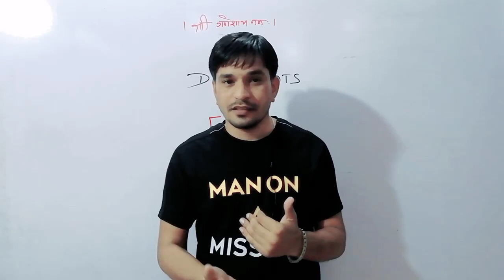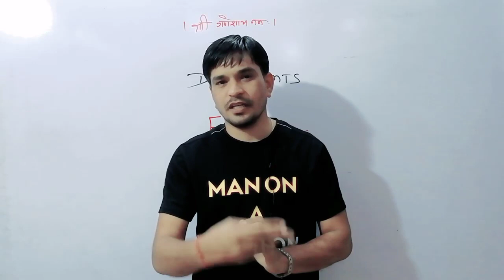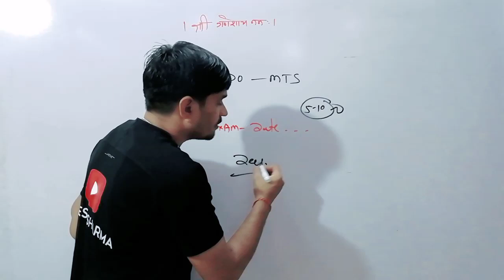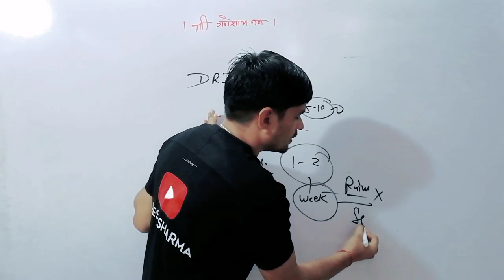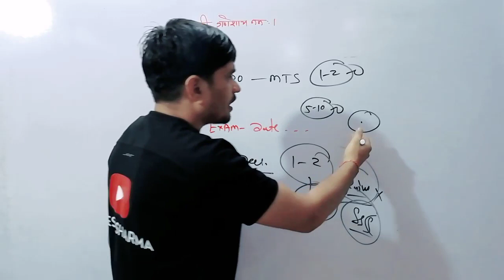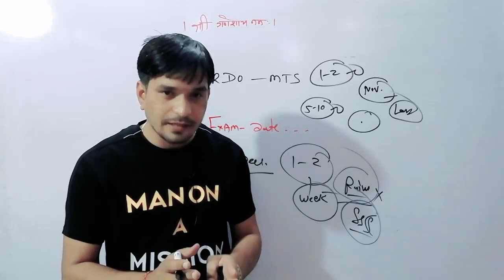DRDO MTS (Tier-1) Exam Month & Week ।। परीक्षा तिथि का सटीक विश्लेषण।।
नमस्कार दोस्तो ,

Umesh Sharma 2.0 New Channel Link

1.DRDO-MTS Exam Date Suspense Video...Plz Watch till End.